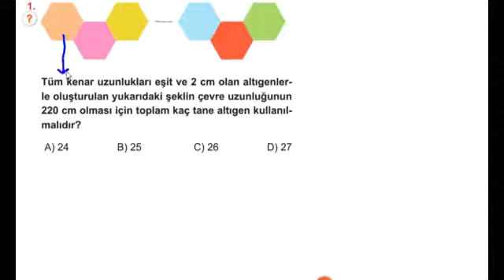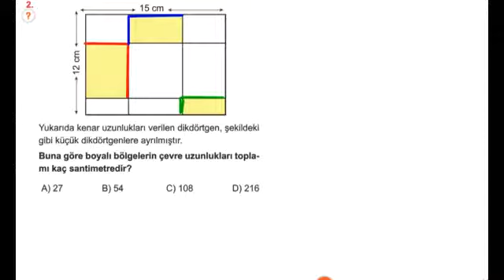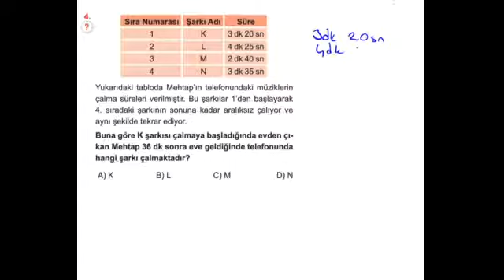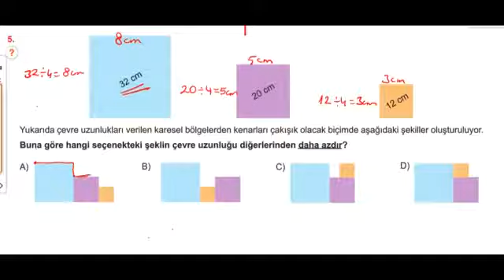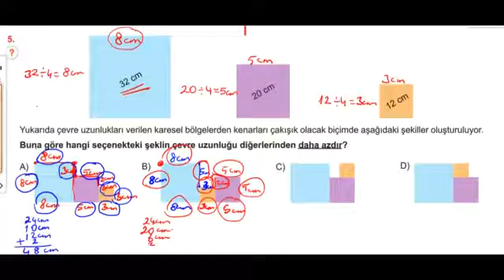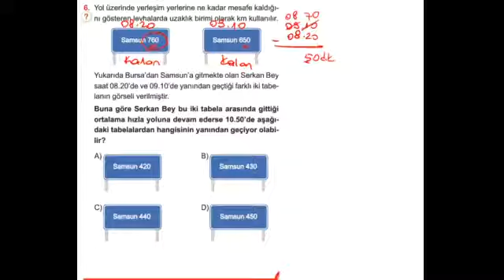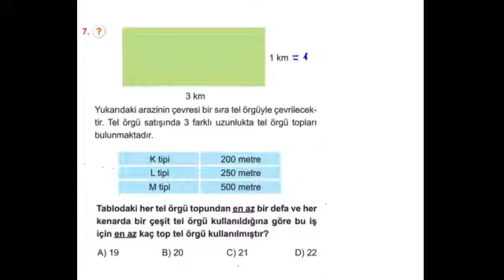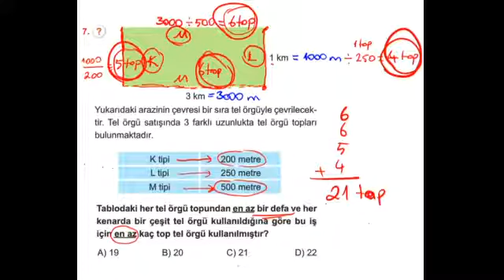5. SINIF, HİPER MATEMATİK SF. 290-291, YENİ NESİL SORU ÇÖZÜMLERİ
#5. SINIF: HİPER MATEMATİK SF. 290-291, YENİ NESİL SORU ÇÖZÜMLERİ, GEOMETRİK KAVRAMLAR YENİ NESİL SORU ÇÖZÜMÜ, TEST 75,